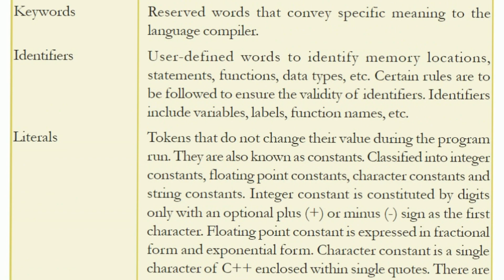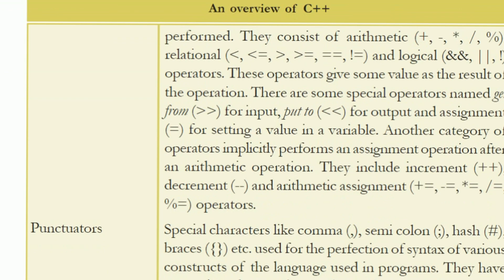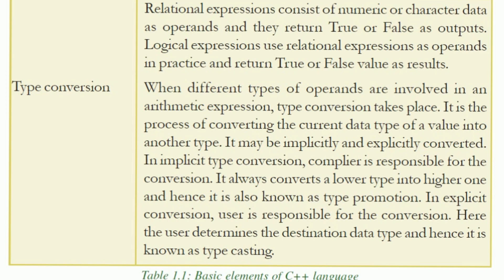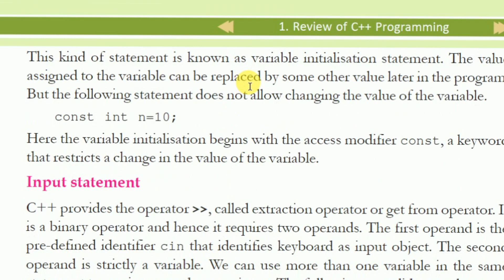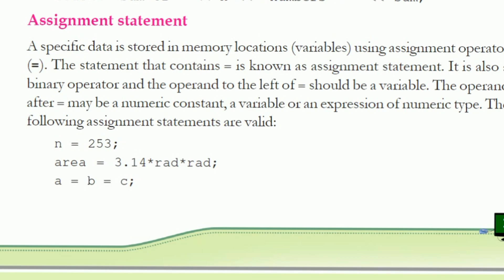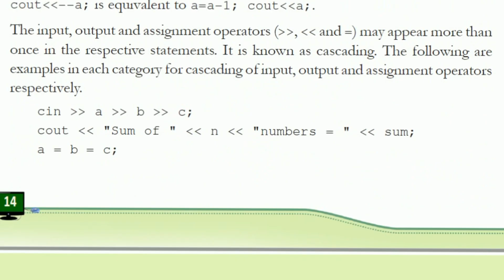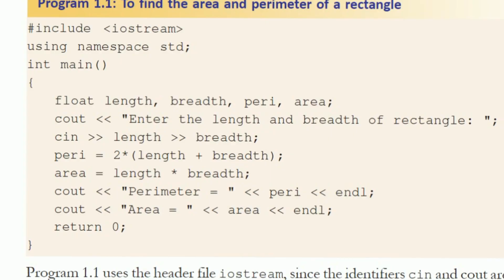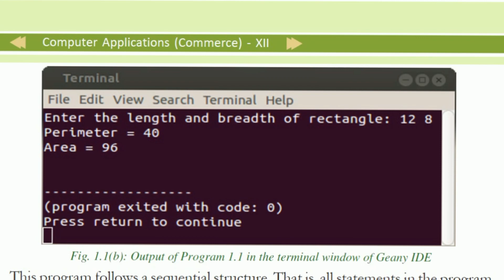Review of C++ Programming/Plus two computer application Commerce in malayalam chapter1 part1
പ്ലസ്‌ 2 കമ്പ്യൂട്ടർ അപ്ലിക്കേഷൻ chapter 1 ന്റെ  tutorial ആണ്.
സംശയം ഉണ്ടെങ്കിൽ കമന്റ്‌ ബോക്സിൽ എഴുതുക.
ക്ലാസ് notes കൂടി പഠിക്കുമ്പോൾ ശ്രദ്ധിക്കുക. 100%മാർക്സ് ഉറപ്പ്.